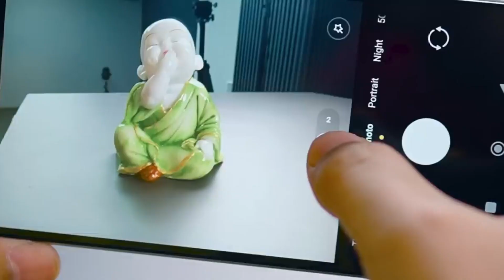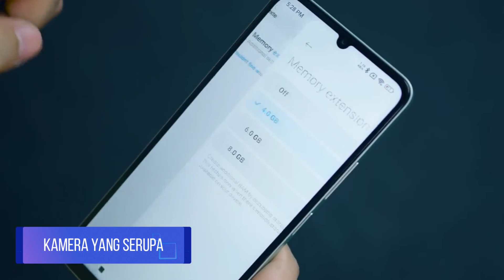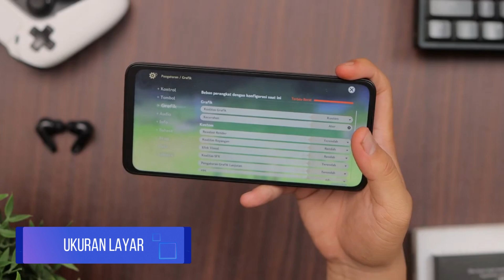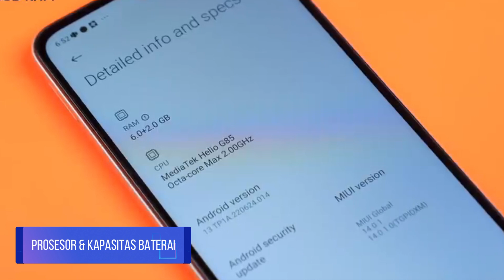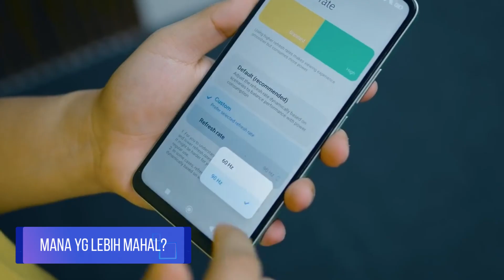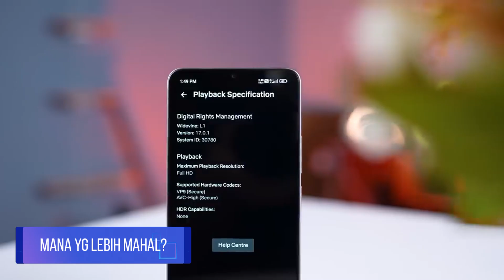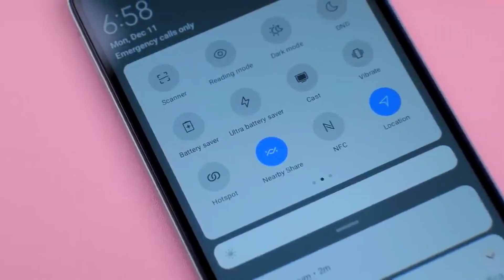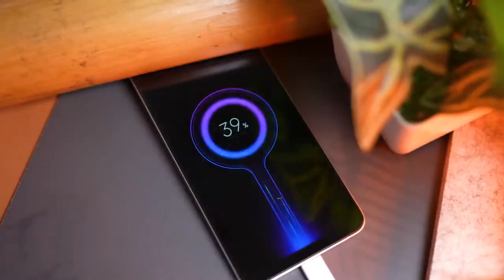Perbedaan Redmi 13C vs POCO C65 - Mana yang Lebih Baik?